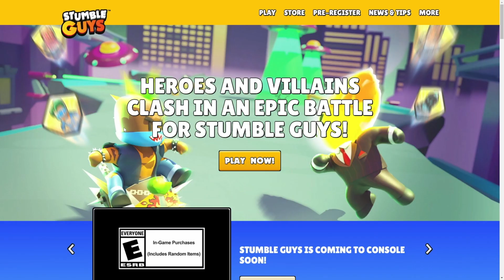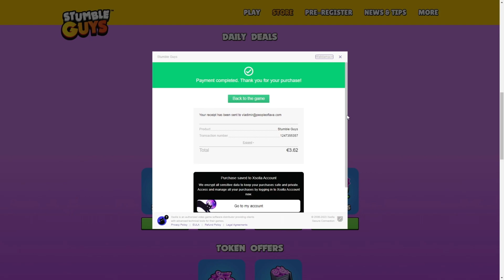Les REGALO a DOS NIÑOS los PASES de STUMBLE GUYS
👋 ¡Hola, equipo Lukatube! En el video de hoy, tenemos algo ESPECIAL para todos los amantes de Stumble Guys. ¡Una oferta de tiempo limitado que no querrás perderte!

⏰ OFERTA EXCLUSIVA ⏰
- 3,000 Gemas 💎
- Skin de Gamer 🎮
- Emoticono Twisted 😜

🎮 PARTIDAS ESPECIALES 🎮
- ¡Tres partidas emocionantes!
- ¡1,200 gemas para los que ganan a Lukatube!

- ¡Si llegamos a 1,000 'likes', haremos un SORTEO ESPECIAL para los que comenten en este video!

🔥Video creado y subido por Papi TROLERO @lukatube2016
👉 El contenido de este canal es supervisado para que sea apto para toda la familia y esta gestionado por adultos.